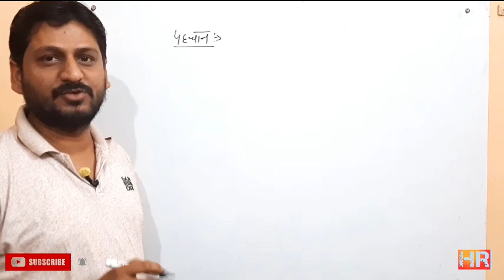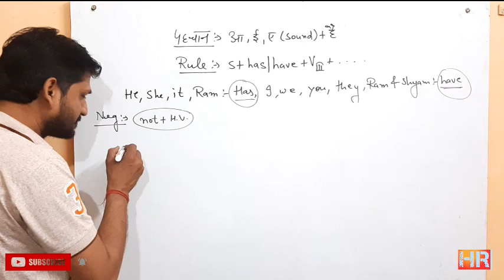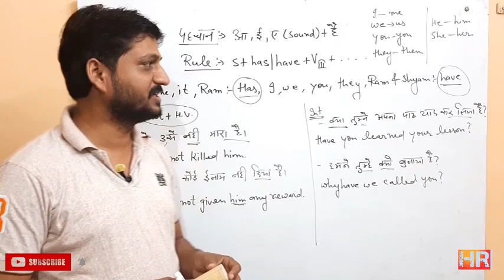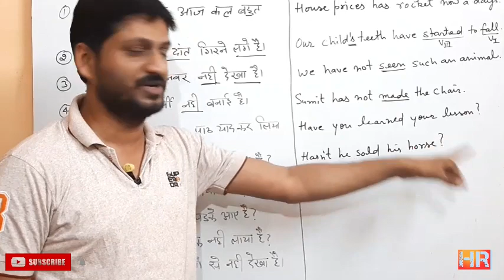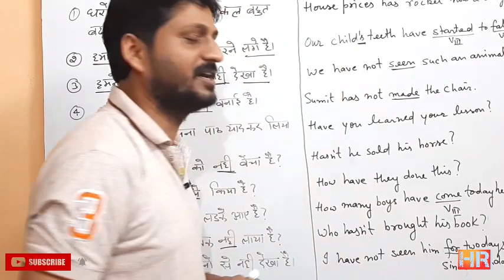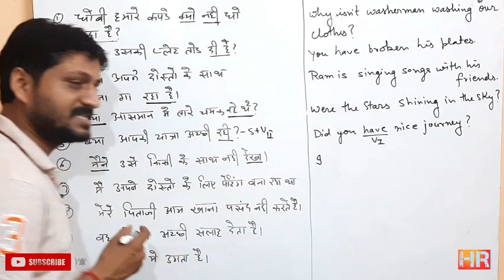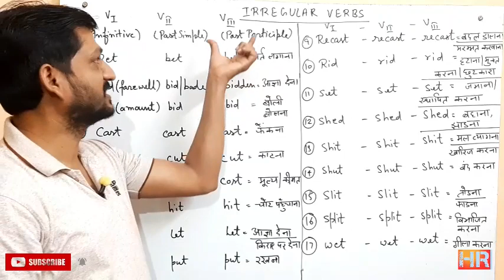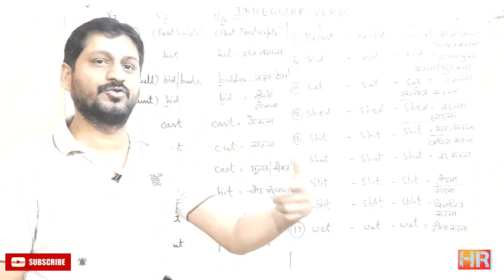Sub+has/have+V³+....(Present Perfect Tense), English Learning through hindi, HKR ENGLISH CLASSES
Present Perferct Tense and irregular verbs